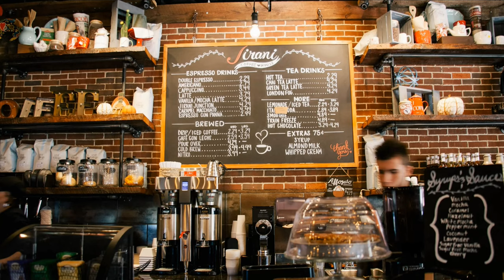Los Animales Más Rápidos Del Mundo. | CURIOSIDADES DEL REINO ANIMAL.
Los 10 animales más veloces del mundo. Ya sea para cazar, o precisamente para escapar de los depredadores, la velocidad, es muy importante para algunos animales.

00:15 intro.
00:32 Alces.
01:21 Liebre Común.
01:55 Gacela de Thomson.
02:37 León.
03:12 Ñu azul.
04:04 Impala.
04:50 Guepardo.
05:59 Pez Vela.
06:38 Fragata.
07:25 Halcón Peregrino.

Titulo: Earth Bound - Slynk
Titulo: Ether Oar - The Whole Other
Titulo: South Street Strut - The Great North Sound Society
Genero: Pop
Licencia: You're free to use this song and monetize your videos.